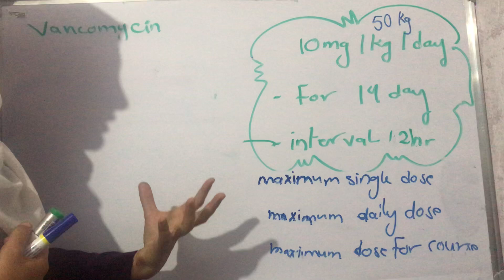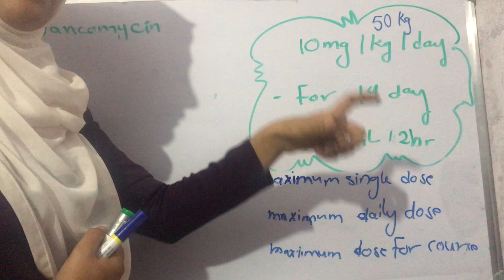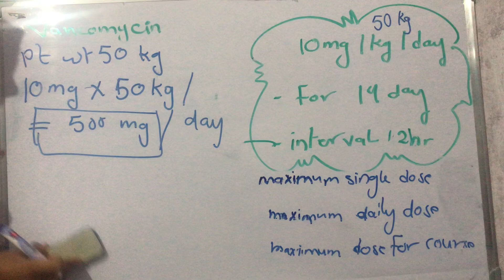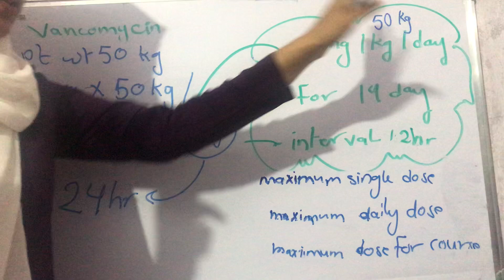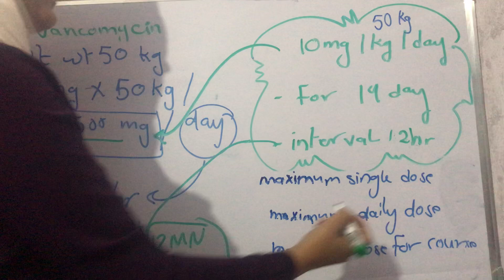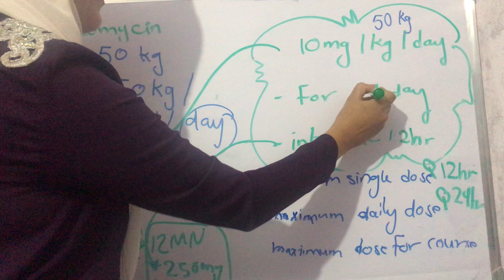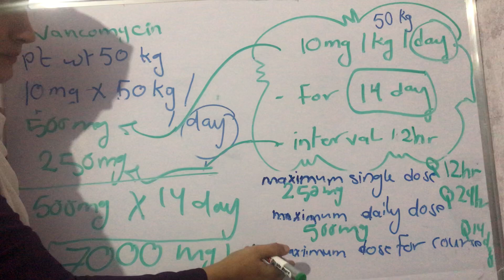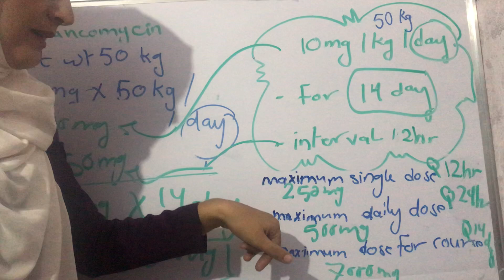Type of doses (drug calculation for nursing)